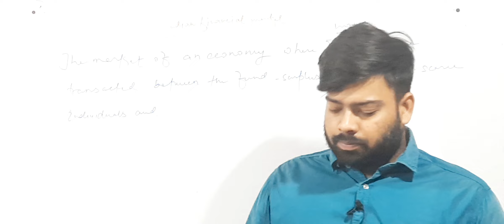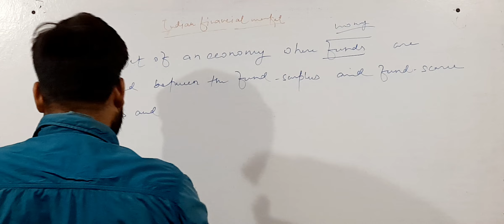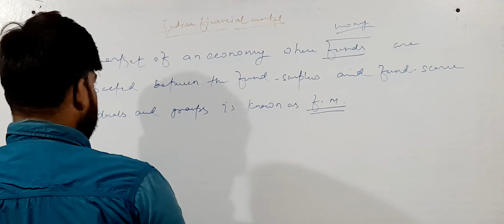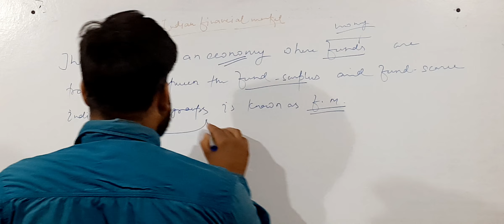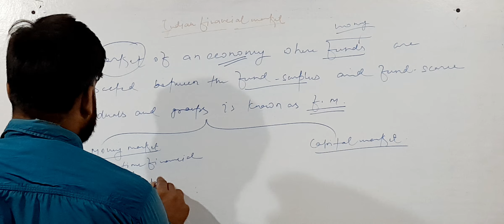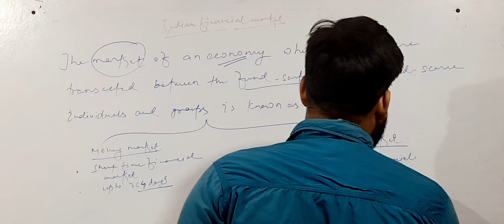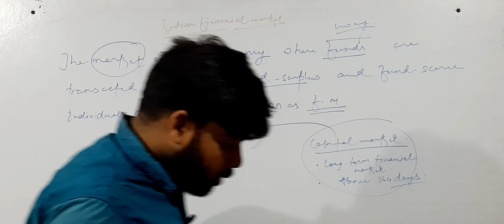Financial market | Economics | Indian economy | Ramesh singh | UPSC | BPSC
Abhishek kumar giri